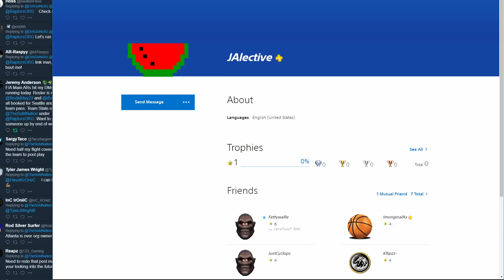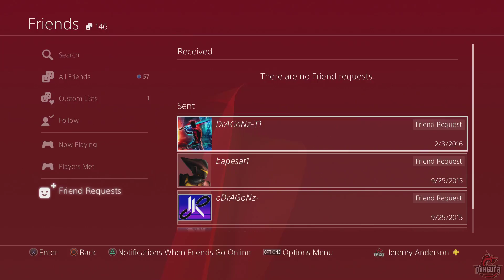Dispute vs WePlayCodFortniteSucks